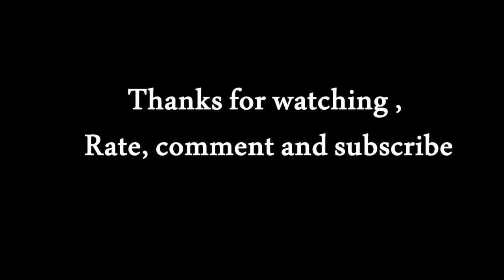Saints Row: The Third Shenanigans - The Curse of The Phantom Moped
Batwing and I play SR3 and discover that console ports are a bitch, especially with motorbikes.